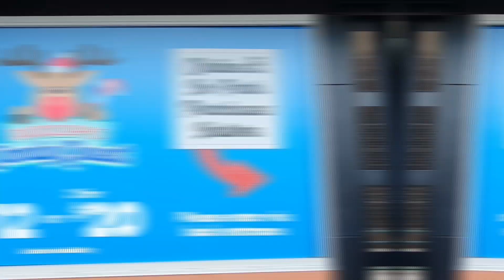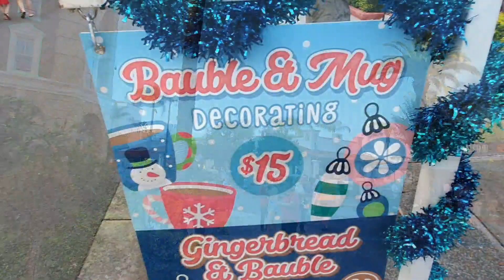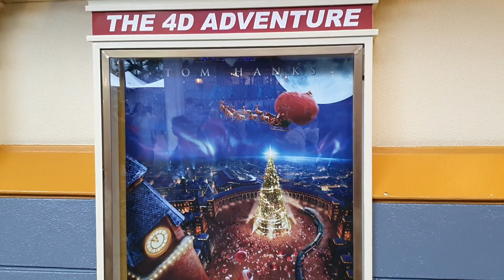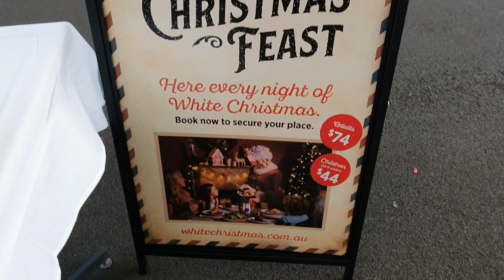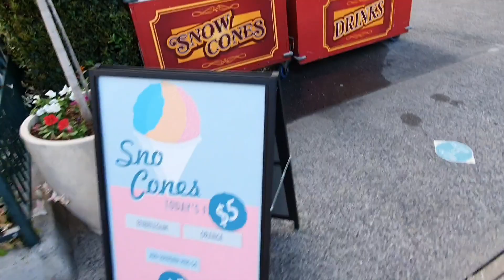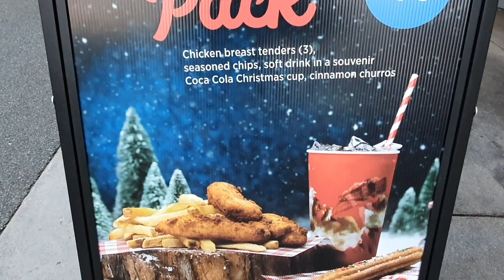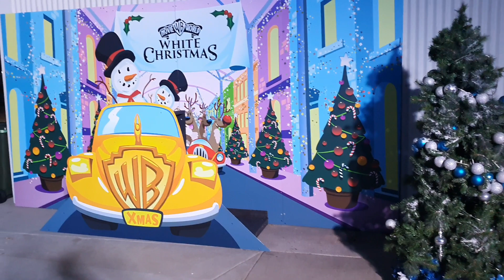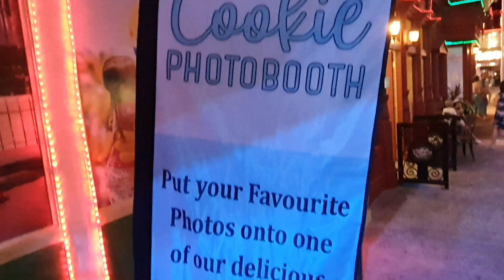White Christmas - MOVIE WORLD, (2020)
Opening Night at the 2020 White Christmas event at Warner Bros. Movie World, Gold Coast.

(Music: Mai Tai / That Day. Musician: Jeff Kaale). (Music: Sleigh Ride. Musician: Rook1e).